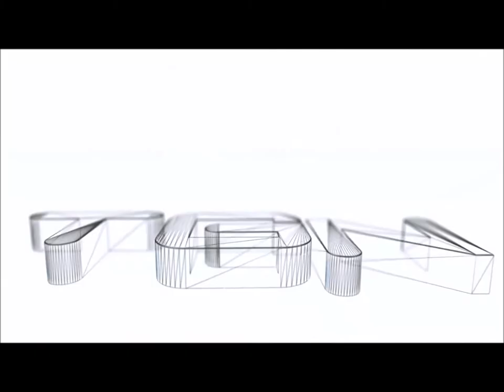Let's Play The Legend of Heroes Trails in the Sky HD Part 24